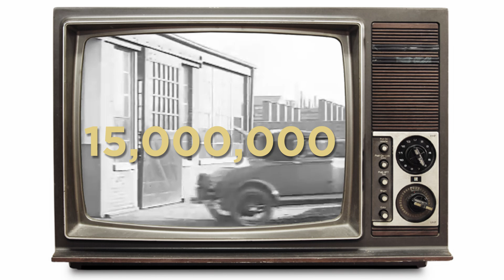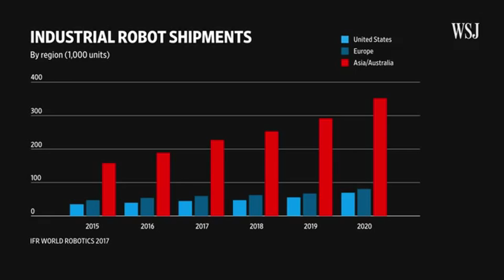Epekto ng Pag-unlad at Pag-usbong ng Robotiks sa Industriya ng Pagmamanupaktura